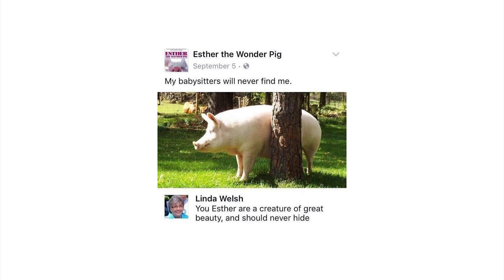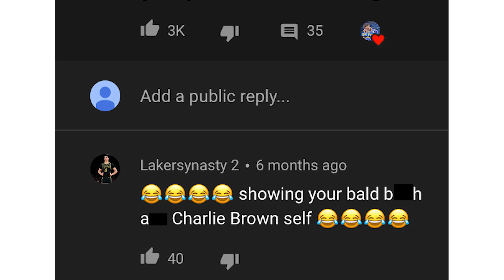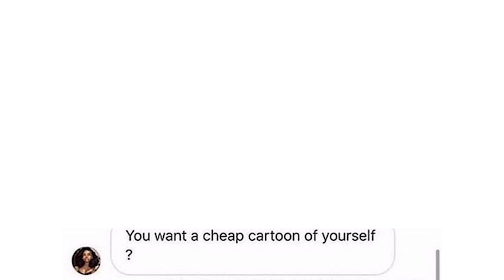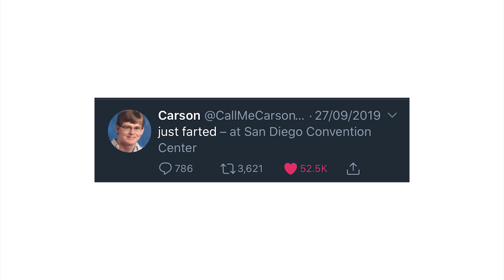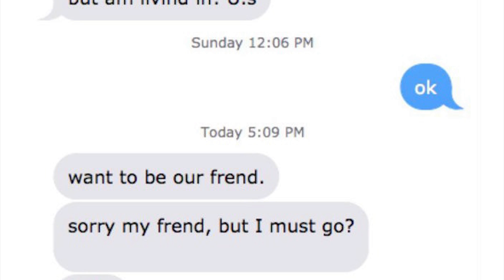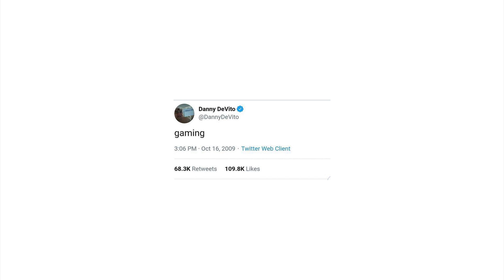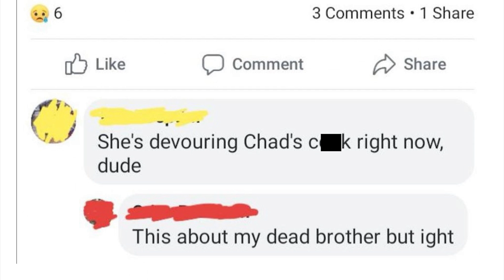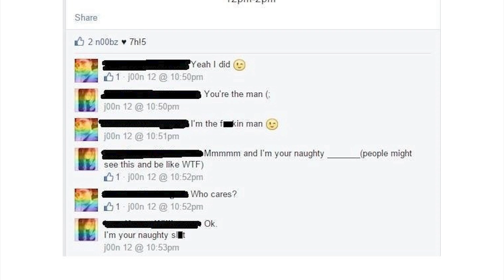r/Comedyheaven | BEESECHURGER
Top posts from r/Comedyheaven on Reddit. Video credits below.